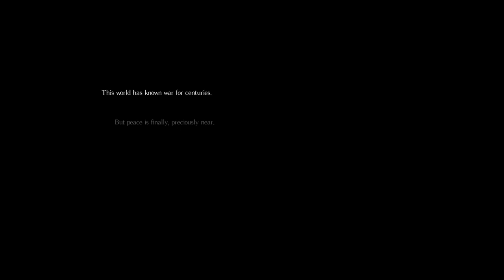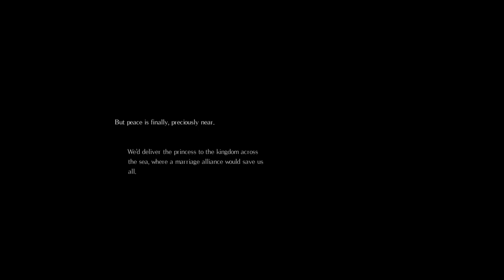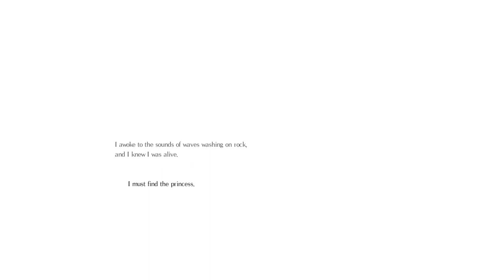Salt & Sanctuary: Beginning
I don't really have anything similar to compare this one to

Good Game tho